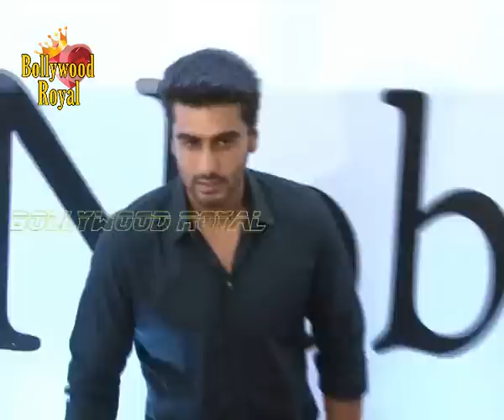Bollywood Celebrates in a GRAND Way for Ritesh Sidhwani's Birthday 1